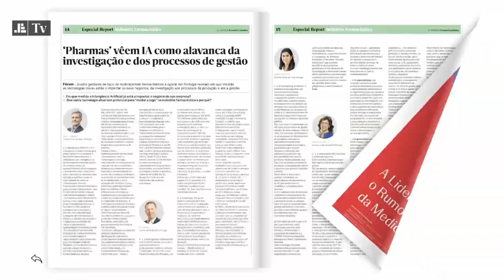Veja o Jornal Económico num minuto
O Jornal Económico desta semana já está disponível nas bancas de todo o país e na plataforma JE Leitor, para os nossos assinantes digitais. Folheie a edição desta semana num minuto.